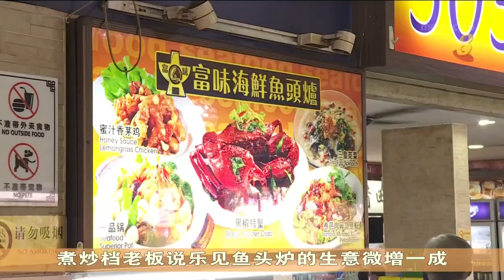本地过去几周天气较凉爽 带动火锅生意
受西南季候风影响，本地过去几周的天气较潮湿、凉爽，带动了火锅生意。主攻外卖市场的火锅业者，营业额比平日上涨一半。即使堂食人数受限，有咖啡店业者的鱼头炉生意还不错。